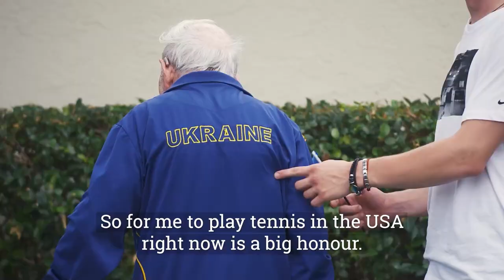Ukraine's Leonid Stanislavskyi flies flag with pride at ITF Super-Seniors World Championships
98-year-old Leonid Stanislavskyi, recognised as the oldest competitive tennis player in the world, is representing Ukraine at the ITF Super-Seniors World Championships in Palm Beach, Florida.

Before travelling to the United States, Stanislavskyi was with his daughter in Poland having fled his home of 60 years in Kharkiv, Ukraine.

The ITF Super-Seniors World Championships provide competitive opportunities for players aged 65 and above, with Stanislavskyi competing in the 90s-and-over category.